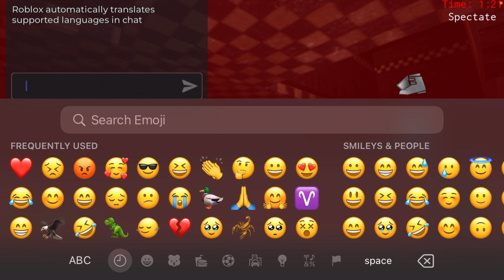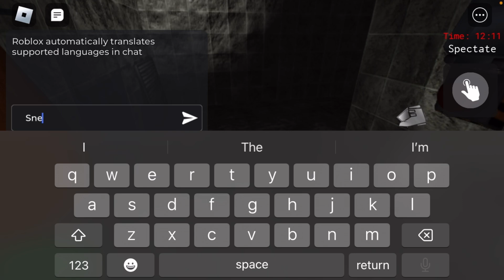Me and my cousin plays fnaf on Roblox